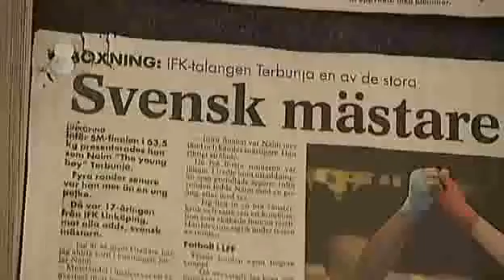Naim Terbunja förlorar aldrig två gånger